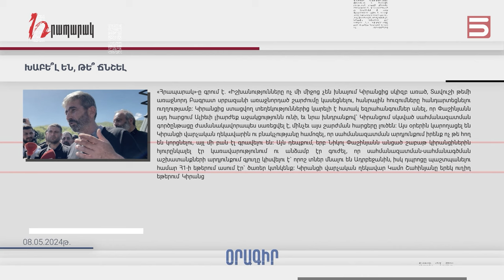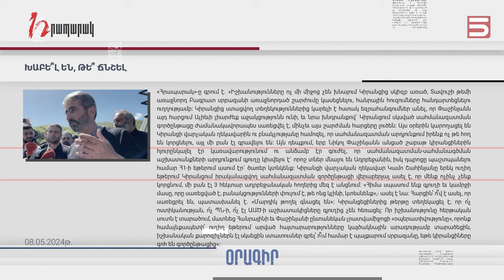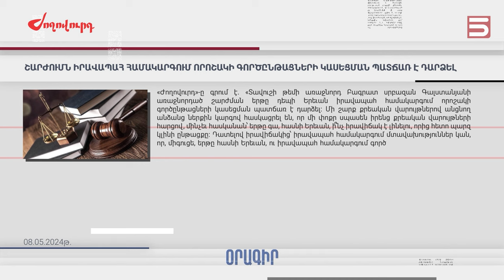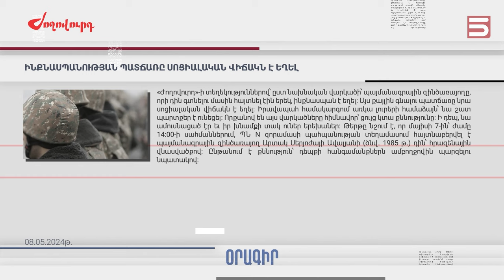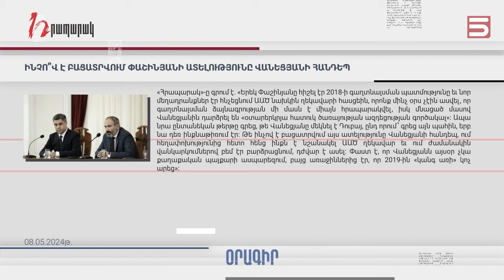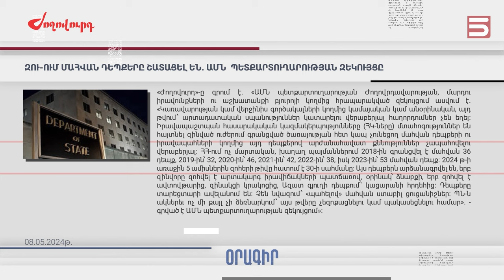Մամուլի տեսություն 08.05.2024